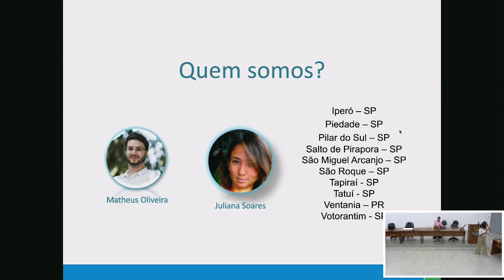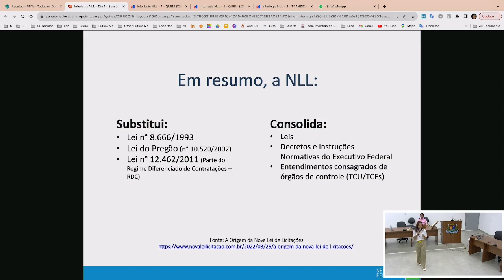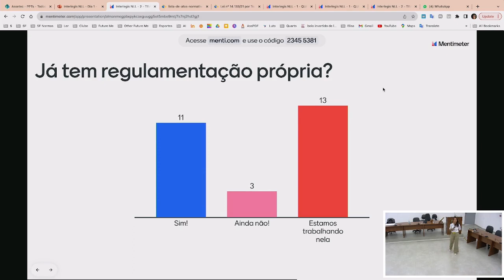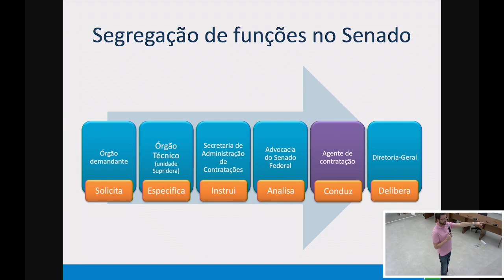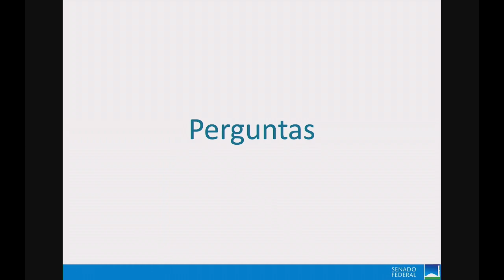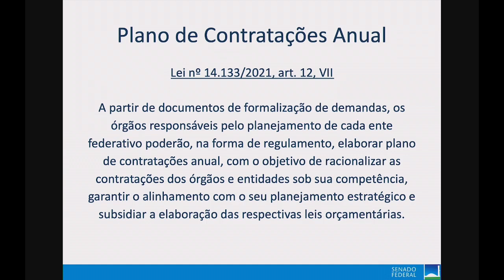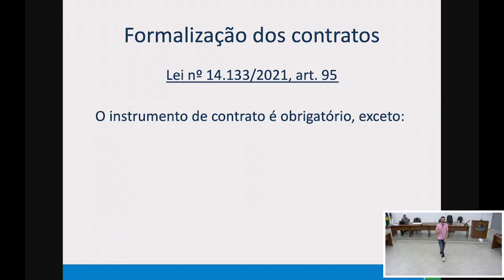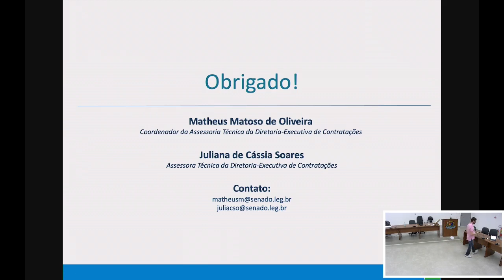Oficina Interlegis: Licitação e Contratos (dia 1 manhã)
1º dia da Oficina de Licitação e Contratos, período da manhã.